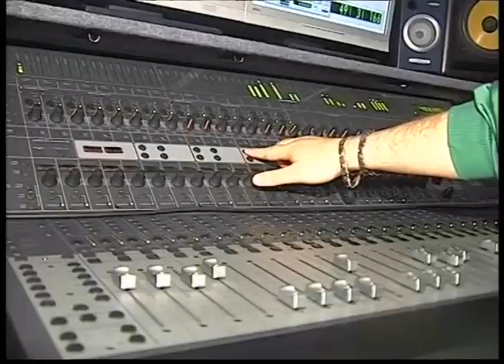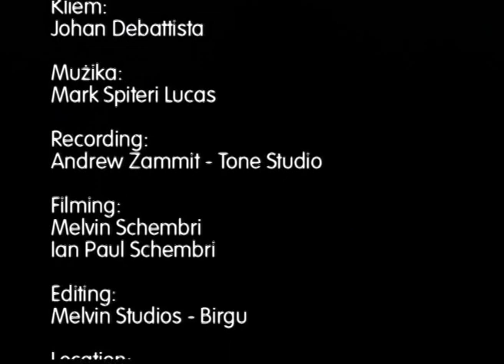Żgħażagħ tal-Ġilju 2008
This footage shows the music video of the song “Żgħażagħ tal-Ġilju” whom the Our Lady of the Lily Youth Section launched way back in 2008 on the occasion of the 15th anniversary of the founding of the first Youth Section in Mqabba. Lyrics by Johan Debattista and performed by Ludwig Galea and Debbie Scerri, the song was officially launched during an event under the tent in the village’s square few days before the Feast of Our Lady of the Lily 2008. The music video was filmed at Il Cortile Farmhouse
Dan il-filmat juri l-video tad-diska bl-isem “Żgħażagħ tal-Ġilju” li s-Sezzjoni Żgħażagħ Madonna tal-Ġilju nediet fl-2008 fl-okkażjoni tal 15-il anniversarju mit-twaqqif tal-ewwel Sezzjoni Żgħażagħ Imqabbija. Fuq lirika ta’ Johan Debattista, din il-kanzunetta hija kantata minn Luidwig Galea u Debbie Scerri u ġiet varata waqt attivita’ taħt it-tinda fil-jiem ta’ qabel il-Festa 2008. Il-video ittieħed fil-Cortile Farmhouse.